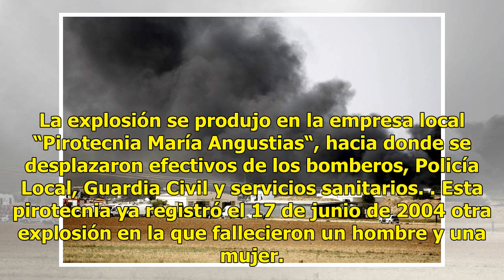Explosión de pirotecnia en España deja tres muertos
GRANADA, España. (EFE).- Tres personas murieron hoy a causa de una explosión registrada en una pirotecnia en una localidad de Granada (sur de España) por causas que aún se desconocen, informaron fuentes oficiales. Enseguida la última hora sobre la explosión en una pirotecnia (María angustias) de Gu...